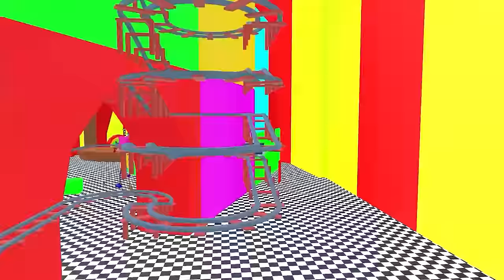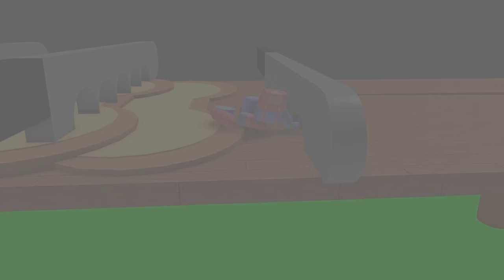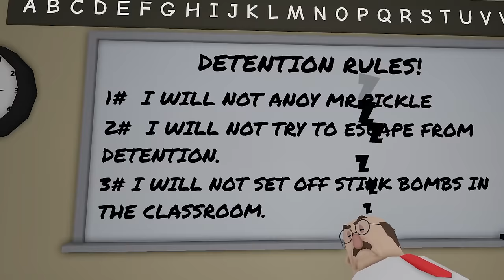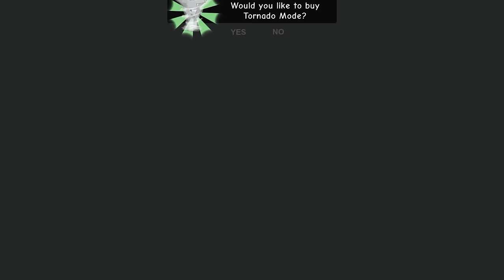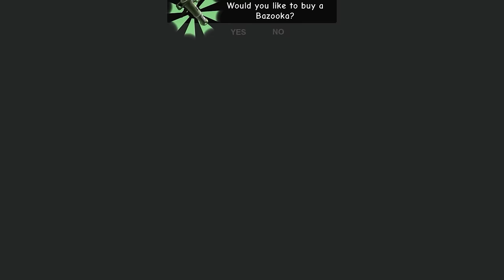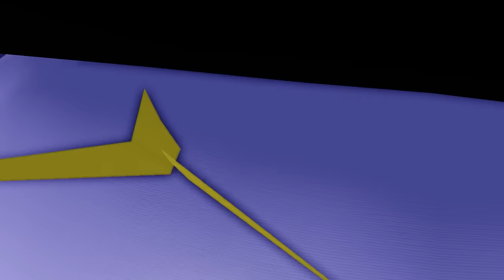THE AMAZING DIGITAL CIRCUS JAX and POMNI Find The AMAZING DIGITAL CIRCUS BACKROOMS MORPHS!